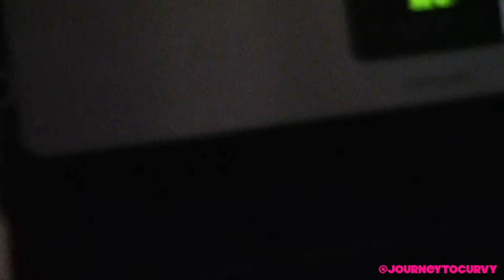WORST Headache & Dinner time ❤️ | Vlog #2 MWWSL 8-17,8-19 2015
Happy Tuesday !! Enjoy this weeks video !!
MORE ABOUT ME BELOW

Hey Guys,

My name is Yonette (but all my friends, family, & Subbies call me Yonnie 😊) I live in NYC and wanted to capture some moments in my life spent with family and friends. If you checkout my old videos I have been on a weightloss journey. After facing a HUGE setback I am getting things together to get my life back on track and bringing you guys along for the ride. This channel is about Life, Health, Transformation,Growth, Change, Progress, and Positivity !!